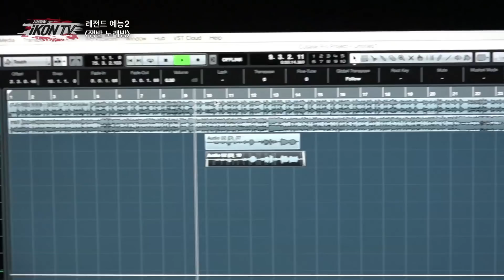iKON - ‘자체제작 iKON TV’ EP.10-4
‘자체제작 iKON TV’ EP.10

매주 (토) 밤 10시 : YouTube, V LIVE
매주 (토) 밤 12시 30분 : JTBC

* 영어 외 언어 자막은 시청자가 제공한 자막입니다.
Subtitles in languages other than English were provided by our viewers.